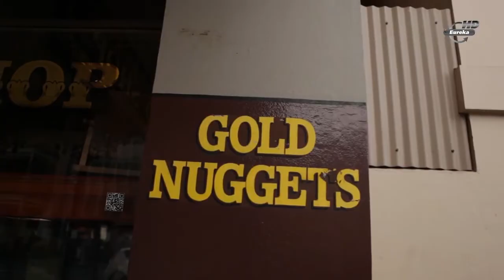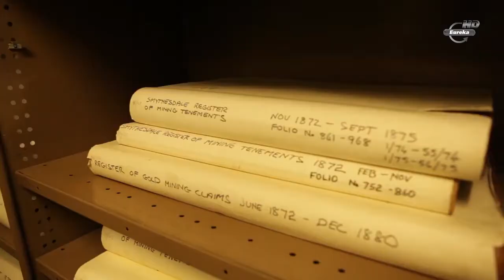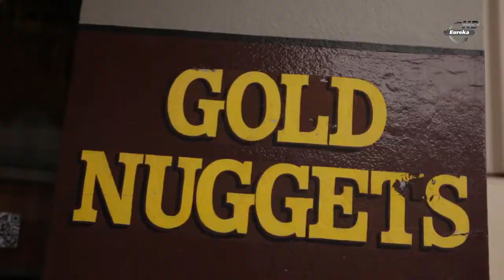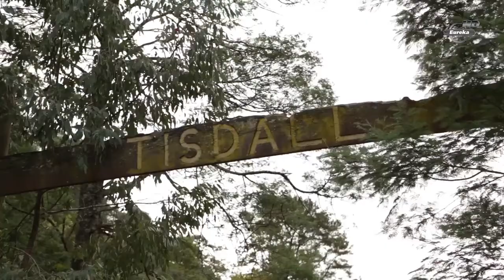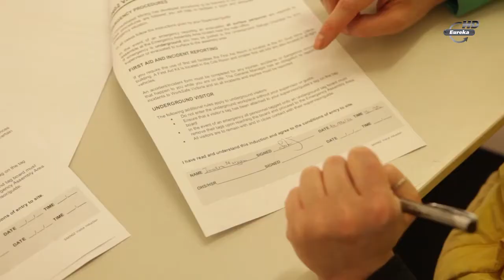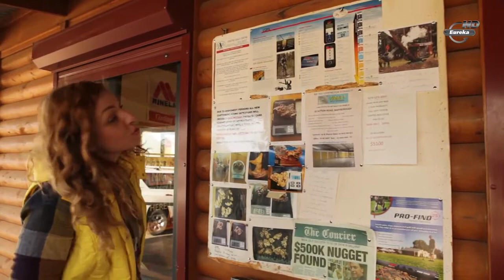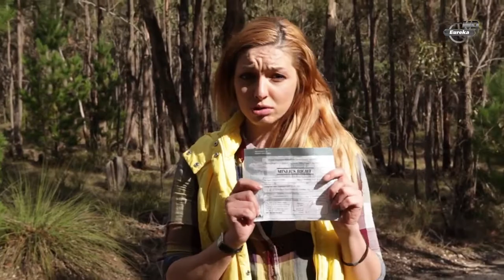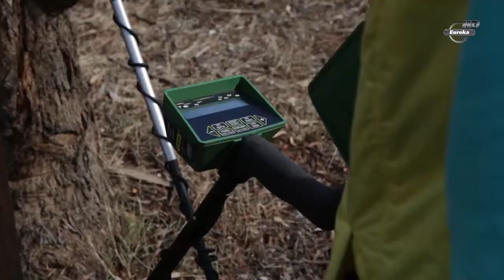Gold Rush in Australia, на русском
gold99999.net
Music The Krolls